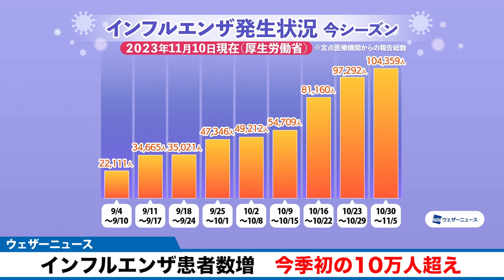【急増】インフルエンザ患者数増／今季初の10万人超え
厚生労働省は2023年10月30日〜11月5日のインフルエンザ発生状況を発表しました。

この1週間における定点医療機関からの報告数は「104,359人」でした。前週よりも7000人以上増え、今シーズンの発生状況の発表が始まった9月以降、初めて10万人を超えました。

昨年同時期の報告数273人に比べると、およそ380倍となります。